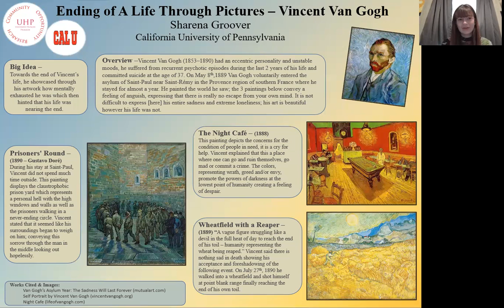Ending of a Life Through Pictures - Vincent Van Gogh - Sharena Groover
Vincent Van Gogh was a very esteemed artist whose work is greatly valued today. When taking a closer look into Van Gogh’s life you can unfortunately see how mentally exhausted he was. He tended to display his misfortunes in life throughout his paintings. Taking a closer look at some of his paintings towards the end of his life, especially during his stay at Saint-Paul Asylum, (i.e., the night café, prisoners’ round, and wheatfield with a reaper) you can see how he foreshadowed his own suicide. These paintings showcase his illness and highlights his interpretations of despair/sorrow.